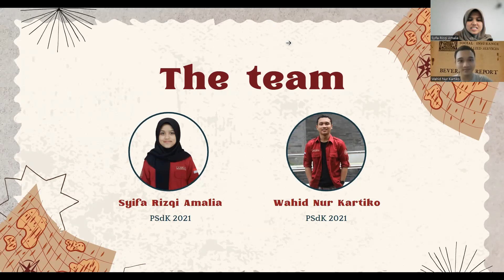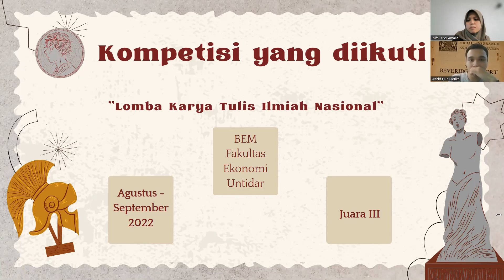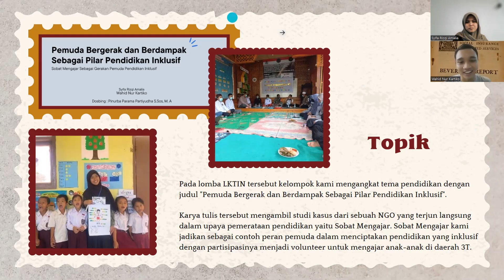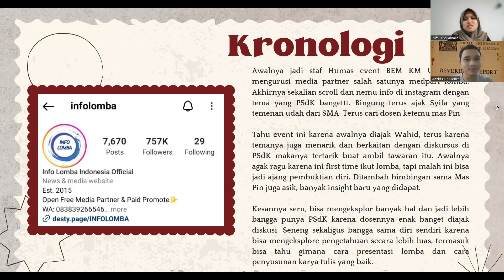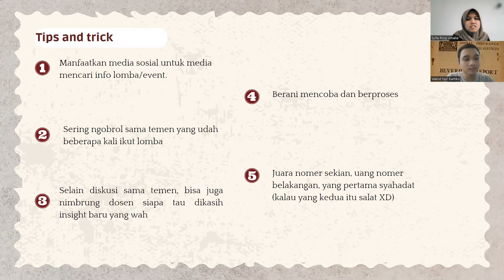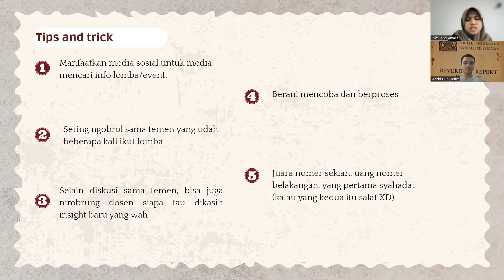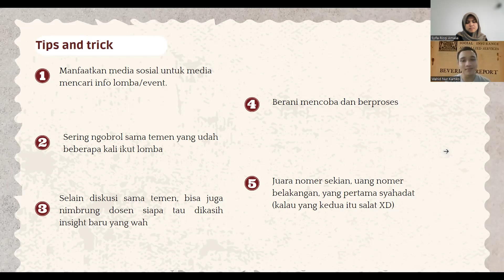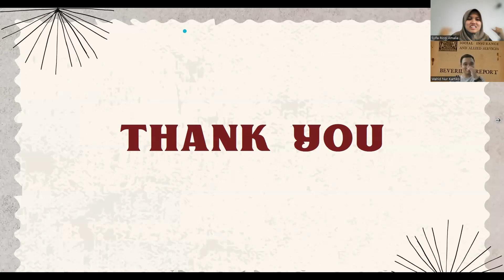Syifa dan Wahid dalam Kejuaraan LKTI Nasional 2022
Syifa Rizqi Amalia PSdK angkatan 2021 dan Wahid Nur Kartiko PSdK angkatan 2021 berhasil meraih juara 3 dalam “Lomba Karya Tulis Ilmiah Nasional 2022” BEM Fakultas Ekonomi Universitas Tidar